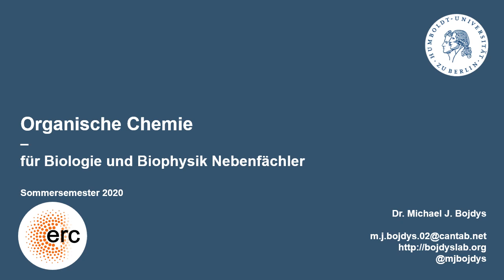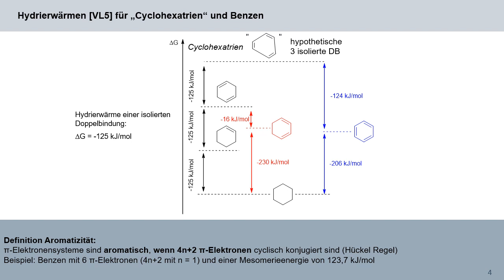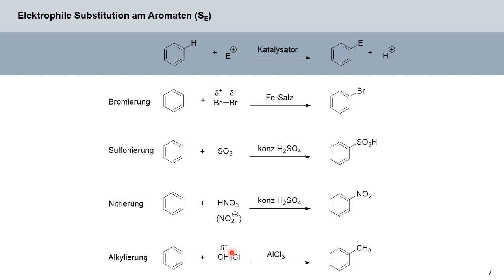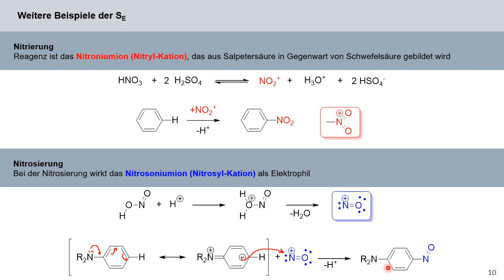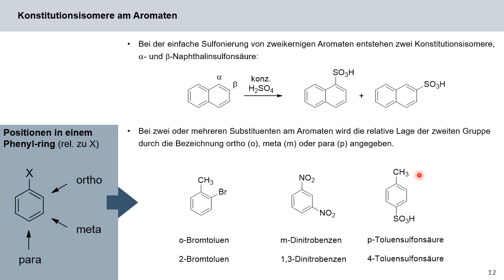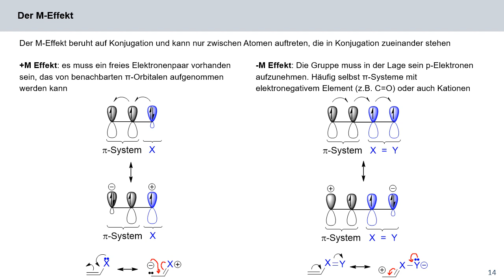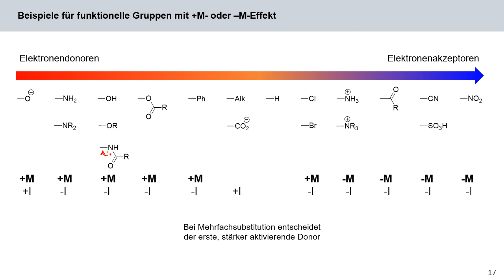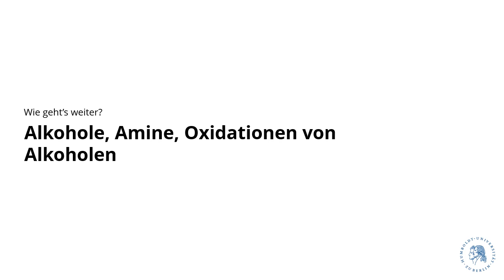06 - OC4Bio - Aromatische Substitution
In der sechsten Vorlesung schauen wir uns an, wie wir konjugierte, aromatische Doppelbindungen funktionalisieren könnnen.